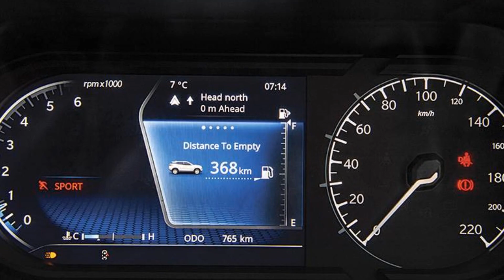MG Hector Specifications | Interior & Exterior